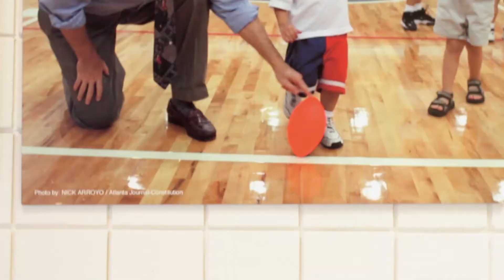Walk with Me: A Story of LaAmistad's Beginnings